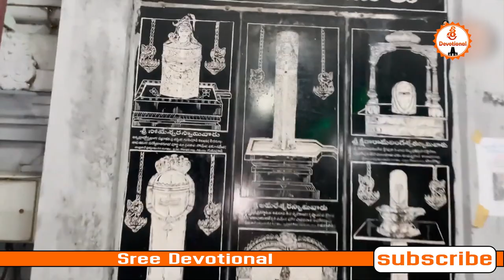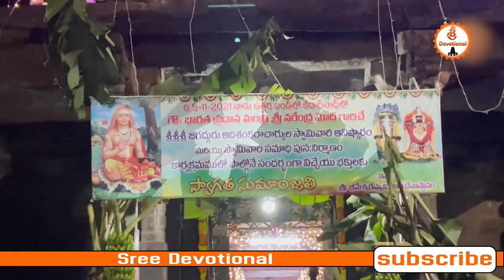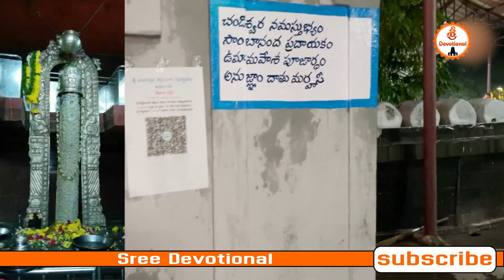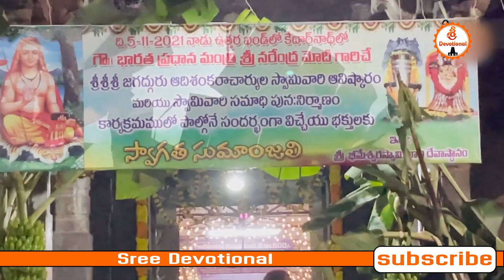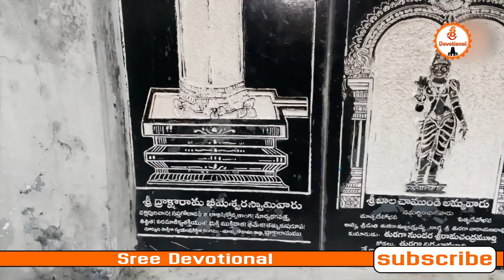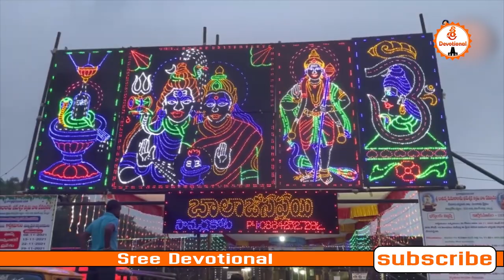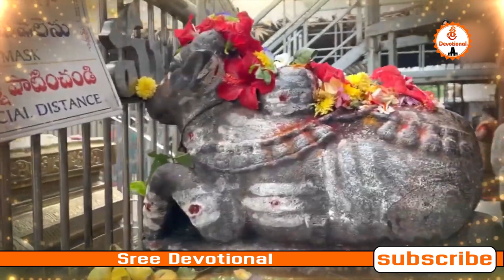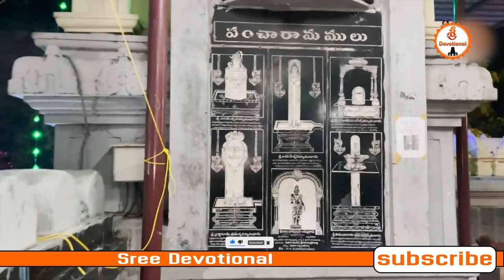పంచారామ క్షేత్రాల దర్శనంImportantance and History of pancharama kshetralu | Sree Devotional